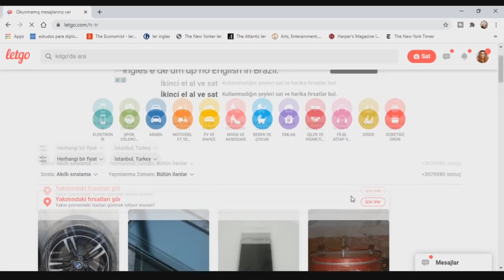😱😱Estamos vendendo TUDO! Os turcos piram na nossa casa minimalista! Eles ficam chocados! 😂😂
Amores! Mais um video feito com muito amor para voces! Falo sobre nossas vendas dos moveis da casa e um pouco sobre esse estilo mais leve e minimalista que estamos nos tornando... Depois de tantas mudanças percebemos que tem muita tralha que a gente não usa e só serve para acumular poeira. Estamos adotando um modo de vida de ter apenas o necessário. Queremos ser mais livres e ter uma vida mais simples e pratica.

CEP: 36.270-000